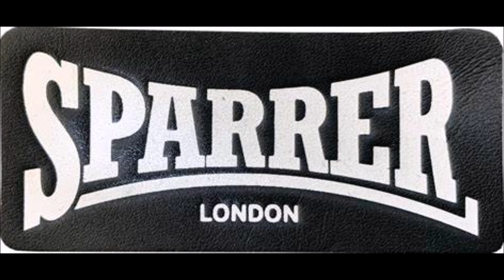Cock Sparrer - Because youre Young - BEST - Oi